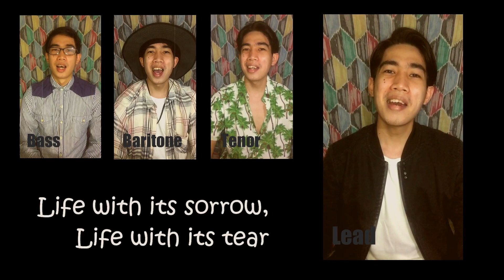I Love You Truly (BARBERSHOP QUARTET COVER) - Carrie Jacobs-Bond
"I Love You Truly" is a parlor song written by Carrie Jacobs-Bond. Since its publication in 1901 it has been sung at weddings, recorded by numerous artists over many decades, and heard on film and television.

Arrangement for barbershop quartet by the:
BARBERSHOP HARMONY SOCIETY

If you find any of our content useful and entertaining, and would like to show your support, you can do so by clicking here!
Your support can help us to to make more quality videos and to continue to share our nostalgic experience through music to more people.